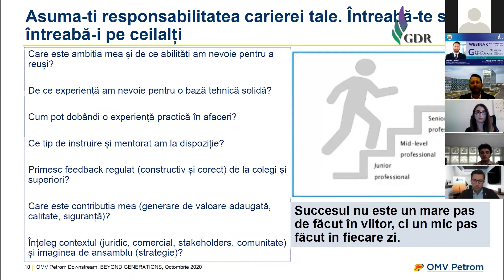Radu Căprău, OMV Petrom: Industria de petrol și gaze naturale s-a reinventat în permanență (03)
Industria de petrol și gaze naturale va oferi încă multe decenii oportunități de carieră. Iar pentru a urca pe acest drum, e nevoie de câteva ingrediente-cheie, printre care responsabilitate, seriozitate, consecvență. În definitiv, cel care îți gestionează cariera... ești tu.